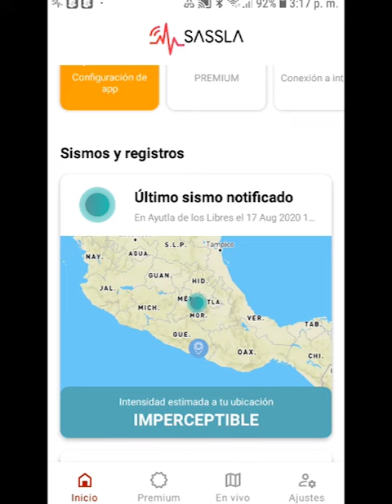sismo 17 agosto 2020 3:17 pm imperceptible en límites de Guerrero y Oaxaca.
sismo 17 agosto 2020 3:17 pm imperceptible

preliminar M5.0 en los límites de Guerrero y Oaxaca.

Tuvo intensidad LIGERA y se estimaron efectos nulos para CDMX.
CDMX: Imperceptible
PUE: Imperceptible
ACA: Ligero
OAX: Imperceptible
GDL: Imperceptible
VER: Imperceptible